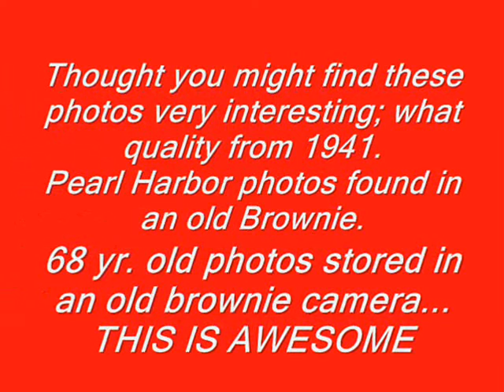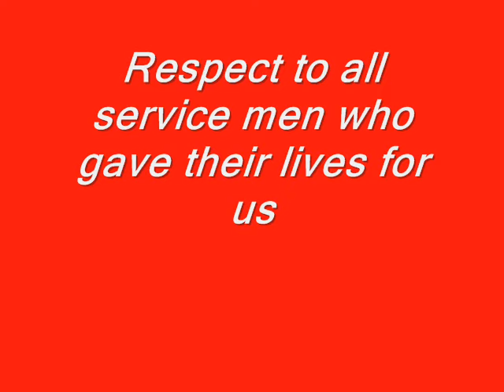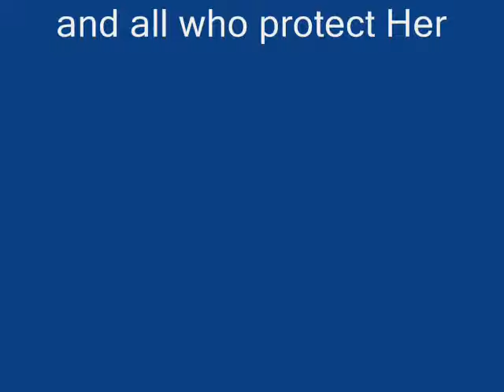lost pearl harbor photos.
PHOTOS STORED IN AN OLD BROWNIE CAMERA

Thought you might find these photos very interesting; what quality from 1941.
Pearl Harbor photos found in an old Brownie stored in a foot locker. and just recently
taken to be developed.

68 yr. old photos stored in an old brownie camera...

THESE PHOTOS ARE FROM A SAILOR WHO WAS ON THE USS QUAPAW ATF-11O.

I THINK THEY'RE SPECTACULAR!

PEARL HARBOR

Pearl Harbor

On Sunday, December 7th, 1941 the Japanese launched a surprise attack against the U.S. Forces stationed at Pearl Harbor , Hawaii By planning his attack on a Sunday, the Japanese commander Admiral Nagumo, hoped to catch the entire fleet in port. As luck would have it, the Aircraft Carriers and one of the Battleships were not in port. (The USS Enterprise was returning from Wake Island , where it had just delivered some aircraft. The USS Lexington was ferrying aircraft to Midway, and the USS Saratoga and USS Colorado were undergoing repairs in the United States .)

In spite of the latest intelligence reports about the missing aircraft carriers (his most important targets), Admiral Nagumo decided to continue the attack with his force of six carriers and 423 aircraft. At a range of 230 miles north of Oahu , he launched the first wave of a two-wave attack. Beginning at 0600 hours his first wave consisted of 183 fighters and torpedo bombers which st ruck at the fleet in Pearl Harbor and the airfields in Hickam, Kaneohe and Ewa. The second strike, launched at 0715 hours, consisted of 167 aircraft, which again struck at the same targets.

At 075 3 hours the first wave consisting of 40 Nakajima B5N2 'Kate' torpedo bombers, 51 Aichi D3A1 'Val' dive bombers, 50 high altitude bombers and 43 Zeros struck airfields and Pearl Harbor Within the next hour, the second wave arrived and continued the attack.
When it was over, the U.S. Losses were:

Casualties
US Army: 218 KIA, 364 WIA.
US Navy: 2,008 KIA, 710 WIA.
US MarineCorp: 109 KIA, 69 WIA.
Civilians: 68 KIA, 35 WIA.

TOTAL: 2,403 KIA, 1,178 WIA.

Battleships
USS Arizona (BB-39) - total loss when a bomb hit her magazine.
USS Oklahoma (BB-37) - Total loss when she capsized and sunk in the harbor.
USS California (BB-4 4) - Sunk at her berth. Later raised and repaired.
USS West Virginia (BB-48) - Sunk at her berth. Later raised and repaired.
USS Nevada - (BB-36) Beached to prevent sinking. Later repaired.
USS Pennsylvania (BB-38) - Light damage.
USS Maryland (BB-46) - Light damage.
USS Tennessee (BB-43) Light damage.
USS Utah (AG-16) - (former battleship used as a target) - Sunk.
Cruisers
USS New Orleans (CA-32) - Light Damage..
USS San Francisco (CA-38) - Light Damage.
USS Detroit (CL-8) - Light Damage.
USS Raleigh (CL-7) - Heavily damaged but repaired.
USS Helena (CL-50) - Light Damage.
USS Honolulu (CL-48) - Light Damage..
Destroyers
USS Downes (DD-375) - Destroyed. Parts salvaged.
USS Cassin - (DD -3 7 2) Destroyed. Parts salvaged.
USS Shaw (DD-373) - Very heavy damage.
USS Helm (DD-388) - Light Damage.
Minelayer
USS Ogala (CM-4) - Sunk but later raised and repaired.
Seaplane Tender
USS Curtiss (AV-4) - Severely damaged but later repaired.
Repair Ship
USS Vestal (AR-4) - Severely damaged but later repaired.
Harbor Tug
USS Sotoyomo (YT-9) - Sunk but later raised and repaired.
Aircraft
188 Aircraft destroyed (92 USN and 92 U.S. Army Air Corps.)